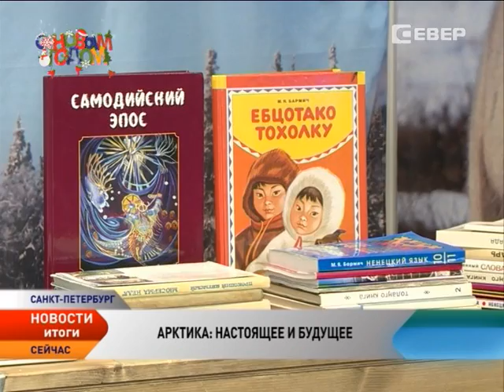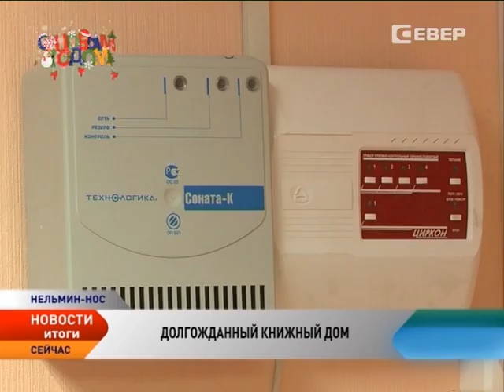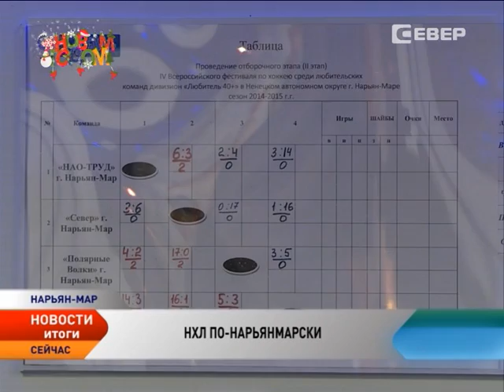Новости Севера. Итоги недели (15–21 декабря)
В этом выпуске:

18 миллиардов 400 тысяч — расходная часть, 15 миллиардов 400 тысяч — доходная. Окружные парламентарии приняли в трех чтениях бюджет на 2015 год.

Мечты сбываются, нужно только верить и ждать — в этом убедились лично несколько десятков нарьян-марских семей. Им вручили ключи от новеньких квартир.

Праздник к нам приходит. В столице региона состоялось открытие главного атрибута Нового года. Огни на пятиметровой зеленой красавице зажег настоящий Дед Мороз.

Хоккея много не бывает, решили в Нарьян-Маре и организовали вторую в истории региона Ночную лигу.